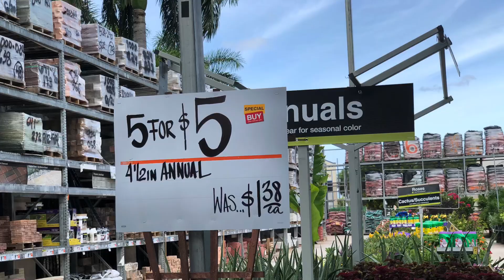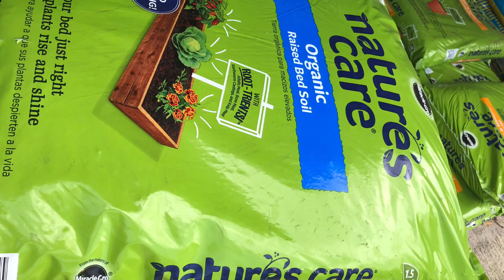（41）如何$10組裝小花盆🌺🌺🌺 Home Depot 打折省錢💰快看！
$10元組裝小花盆🌺🌺Home Depot 打折促销活动省錢💰☘️